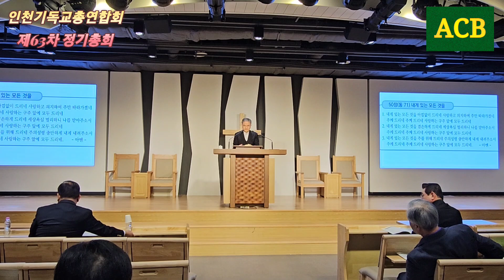인천기독교총연합회/제63차 정기총회/장소/주안장로교회/아시아기독교방송/[20231211]